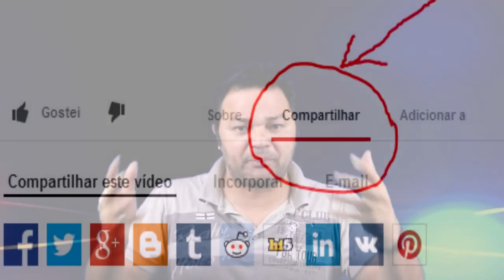EP. 4 - Você tem que está bem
Olá internauta, tudo bem com você? Espero que sim! Acompanhe agora o episódio 4 de nossa série!